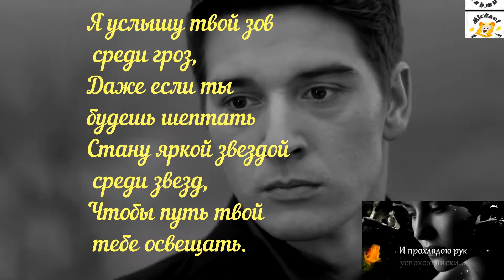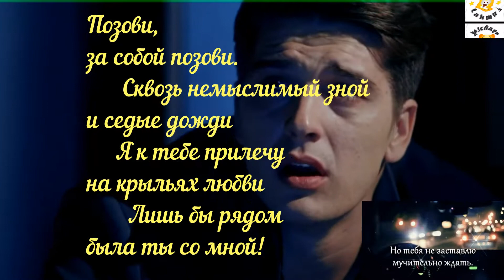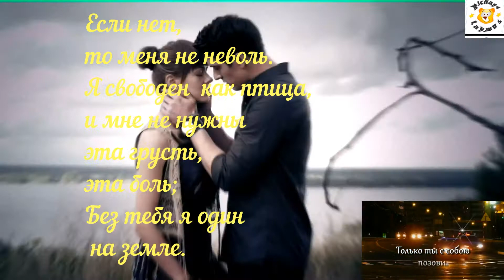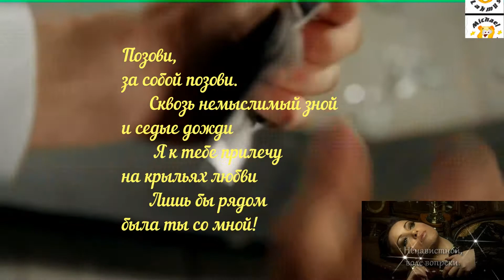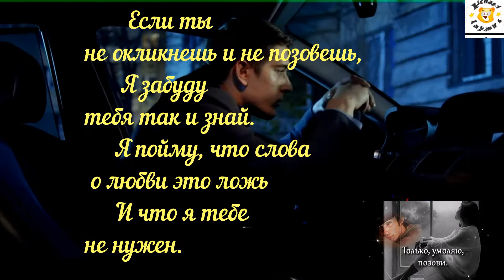Ольга Симбирская Лазарева Позови , читает Mishael Lakmus Музыка Андрей Обидин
Текст стихотворения исправлен под мужское прочтение, к сожалению  появились проблемы с рифмой , даю оригинал ниже, так же переделан под музыку Андрея Обидина.
Клип Мы расстались с тобой

Позови

Я не буду шептать о любви,
Тебе в верности не поклянусь,
Если хочешь, меня позови.
Я приду, я вернусь.
Я услышу твой зов среди гроз,
Даже если ты будешь шептать
Стану яркой звездой среди звезд,
Чтобы путь твой тебе освещать.

Припев: Позови, меня позови…
               Я к тебе прилечу на крыльях любви.
               Где бы я ни была, даже с краю земли
               Я услышу голос родной…
               Позови, за собой позови.
               Сквозь немыслимый зной и седые дожди
               Лишь бы рядом ты был со мной!

Здесь простые слова ни к чему.
Только просто меня позови
Я вернусь, я приду…
Если нет, то меня не неволь.
Я свободна как птица, и мне
Не нужны эта грусть, эта боль;
Без тебя я одна на земле.

Припев: …

Если ты не окликнешь и не позовешь,
Я забуду тебя так и знай.
Я пойму, что слова о любви это ложь
И что я тебе не нужна.

Припев: …
7 октября 2006г.
Ольга Симбирская Лазарева
Музыка и слова Ольга Лазарева, аранжировка А.Лукачер, исполняет автор.